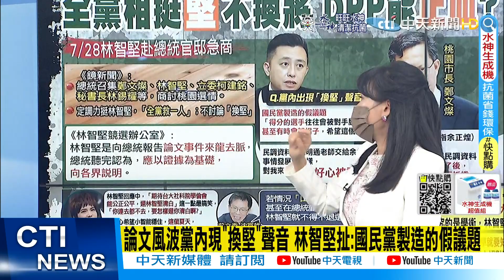【每日必看】論文風波黨內現"換堅"聲音 林智堅扯:國民黨製造的假議題@中天新聞CtiNews 20220729